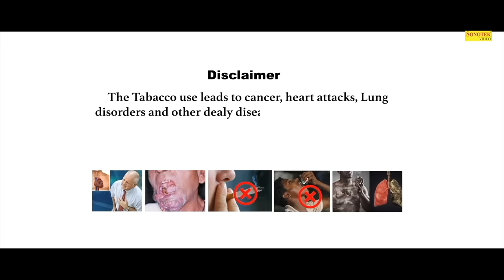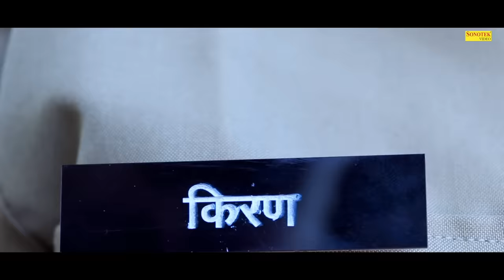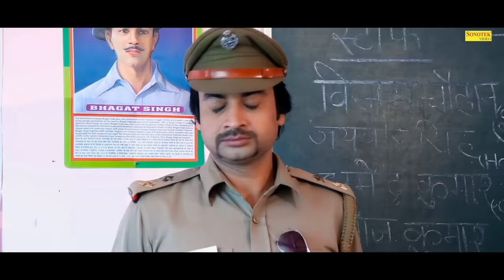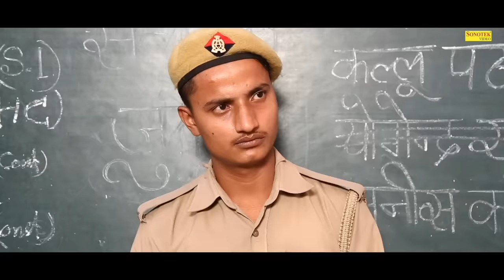No Gundagardi | Haryanvi Full Film | Rakesh Kumar, Sudha Shrivastav | Latest Haryanvi Movies 2019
Sonotek हरियाणवी Films Present “ No Gundagardi ” a Latest New Haryanvi Movies. We present to you “Sonotek Films” Song by  "Kavita Dey" Directed by " Sanjeev Nehra " Star Cast" Rakesh Kumar, Dev Sharma, Sanjeev Nehra, Manish Aggrawal, Sudha Shrivastav " exclusively on Sonotek Haryanvi Films.

Video credits :
Star Cast  :- Rakesh Kumar, Dev Sharma, Sanjeev Nehra, Manish Aggrawal, Sudha Shrivastav
Movie Names :- No Gundagardi
Singer :- Kavita Dey
Music Director  :-  Shankar Dey
Story / Writer :- Rakesh Kumar
Movie Directer :- Sanjeev Nehra
Makeup : DEV
Movie Editing :- Bharat Kr. Gupta
DOP : Parvesh Kumar
Production Banner  :- RS Films Group
Story / Dialog / Screenplay :- Sanjeev Nehra, Rakesh Kumar